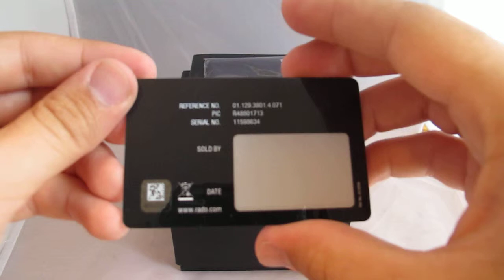Обзор женских наручных часов Rado Florence R48801713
Женские наручные часы Rado Florence R48801713 в видеообзоре интернет-магазина Newiceberg.ru. Производитель: Rado. Кварцевые часы с питанием от батареи.